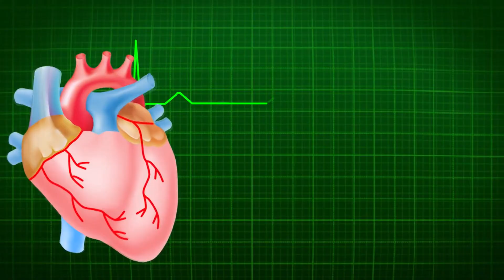ডিপ্রেশনে নেগেটিভ চিন্তা থেকে মুক্তির উপায় । Dr.Chironjib Biswas | Self Doctor